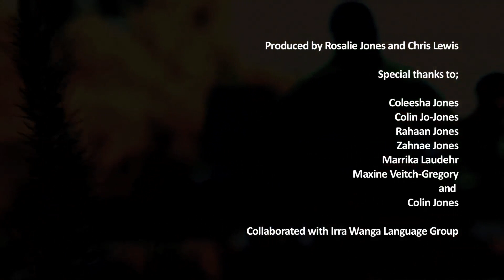Barndi Warany: Good Feed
Wajarri country is inland from Geraldton, Western Australia, and extends as far south and west as Mullewa, north to Gascoyne Junction and east to Meekatharra.

Rosalie Jones works at Bundiyarra as a language consultant.

In this video Rosalie is cooking some Marlu Guga - Kangaroo meat and some Damba - Damper for her family while speaking some of the Wajarri language.

Produced by Rosalie Jones and Chris Lewis for the Mother Tongue Project.

This video was originally contributed to the ABC Open Mother Tongue project, which invited Aboriginal and Torres Strait Islander communities to share a story about their mother tongue.